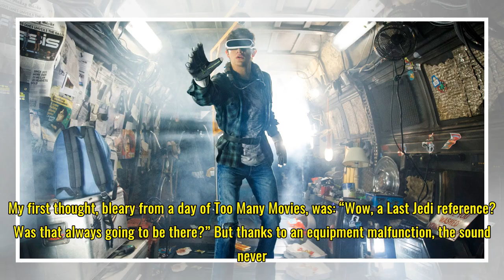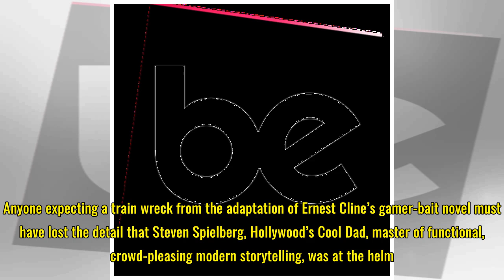The Ready Player One Pop-Culture Wink That’s Going to Divide Audiences